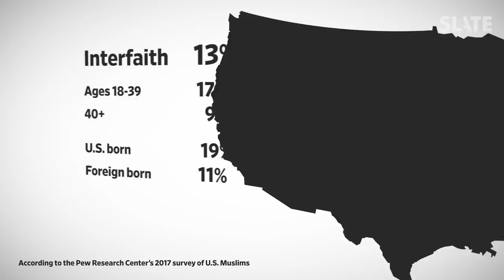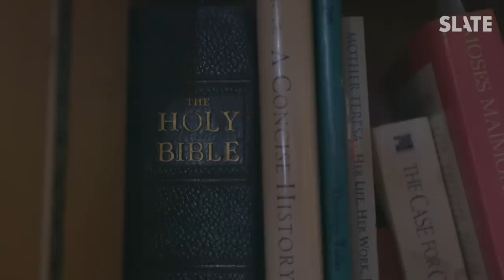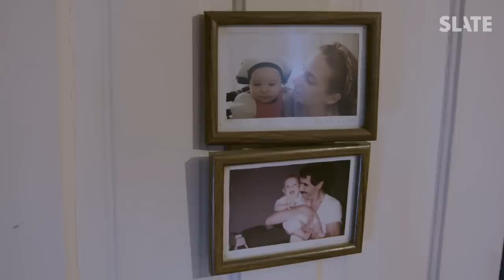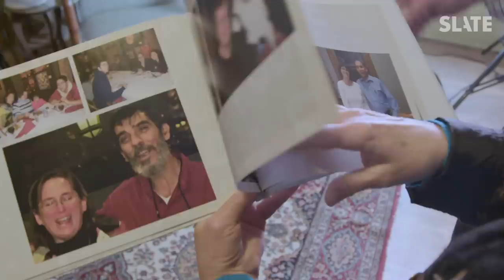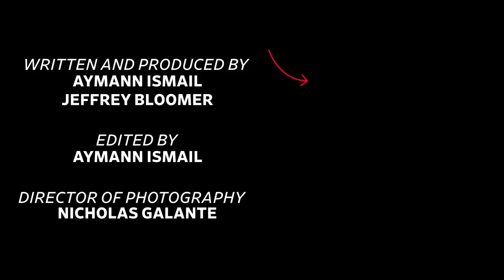What Happened When a Devout Muslim and Devout Catholic Got Married in Small-Town Iowa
In 1985, Laura Fendt fell in love with a Muslim immigrant from Egypt named Kamal Hammouda. They spontaneously got married that fall. Then they got married again that winter, this time by a priest. It began more than three decades of an interfaith union that many people, Muslim and non-Muslim, still don’t think should exist.

What happens when a devout Muslim and devout Christian commit to each other, especially when neither sees a need to convert? We went to small-town Iowa to find out.

This video is part of "Who's Afraid of Aymann Ismail?"